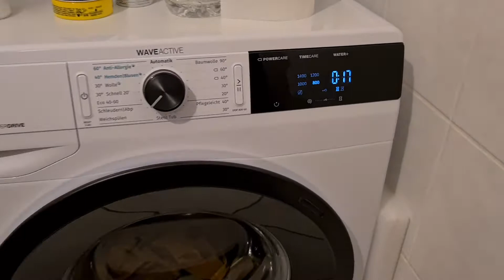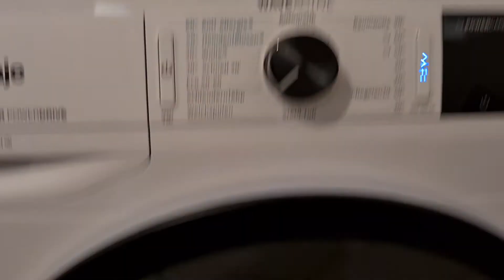Waschmaschinen Antivibrationsmatte / Unterlage